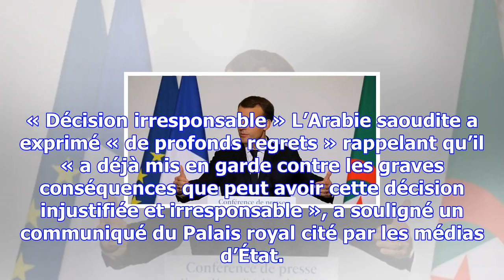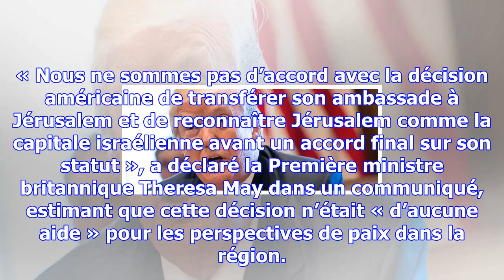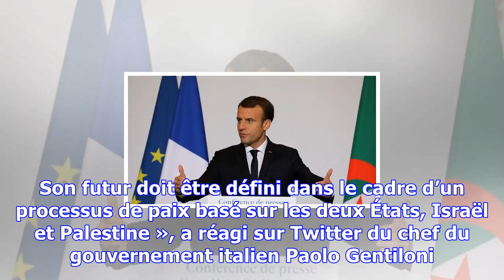Statut de jérusalem : la décision de trump critiquée dans le monde entier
Seul le Premier ministre israélien Benjamin Netanyahu a salué comme un « jour historique » la décisi...